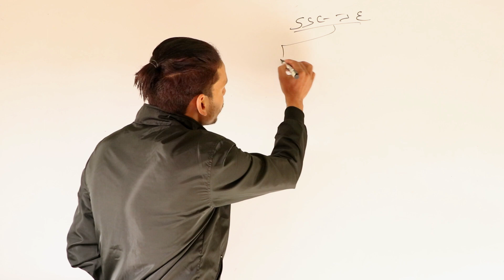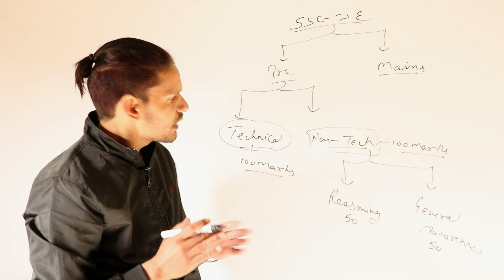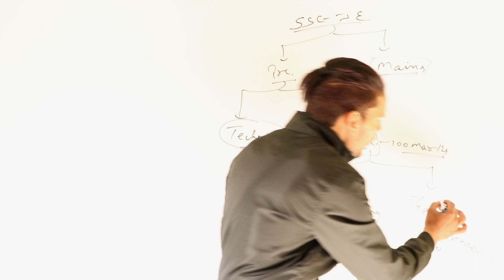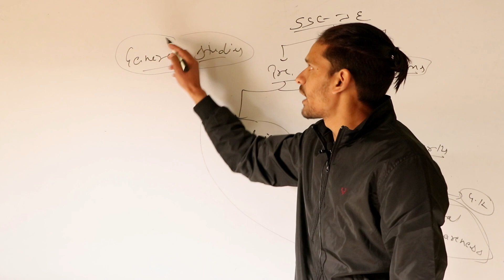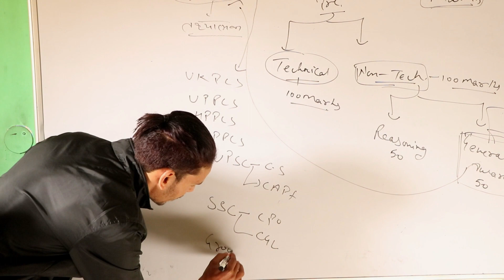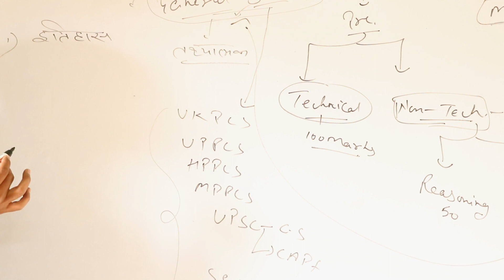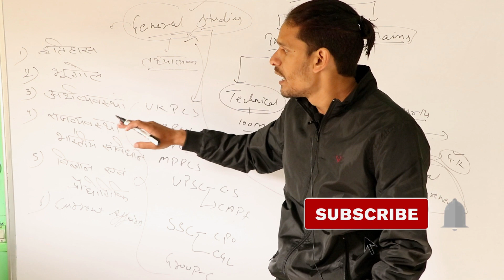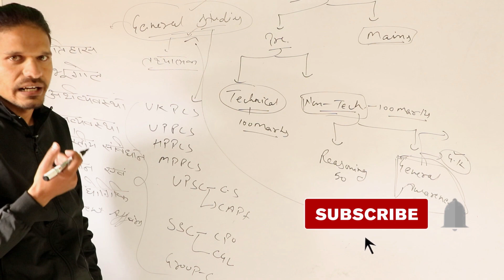Introduction to Non technical portion for SSC JE and rest govt exams - What to Study by Sanjay Sir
About Future Secure Institute:
One of the leading institute providing education and coaching for diploma and btech students to crack technical engineering govt level exams  like SSC JE and JE,Junior level exams and also AE level exams.
Future Secure Institute have trained more than 1000 students till date with an excellent track record of our selections in various exams like SSC, DMRC, BSF, PWD, UJVNL, UKSSSC, UKPSC, UPJVL and may more.
We have started this channel for our diploma and btech students who wants to crack these exams.

Regards
Future Secure Institute